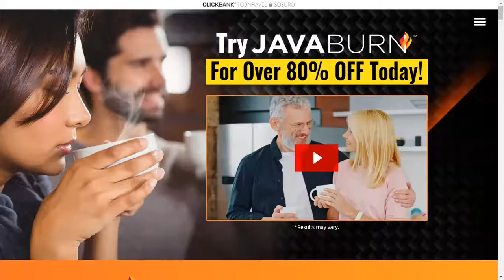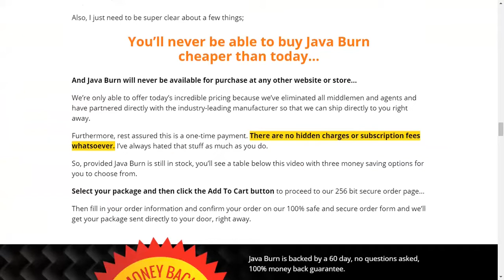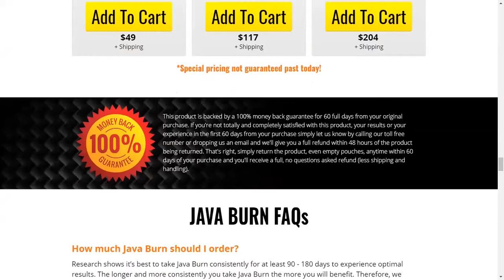Java Burn Rewins, Java Burn Work? Java Burn Good?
Hello my name is Thalita, In this video I will give a very important warning about Java Burn is the new weight loss support formula that helps people lose weight and completely change their metabolism.
Due to high demand and results, I will leave the link of the official website in the description of the video, for you to get desired success in your treatment for weight loss.
Java burning is made up of 100% natural and potent ingredients that offer safe benefits. The burning ingredients of Java Burn have the function of removing all the factors that affect the digestion process. Taking Java Burn burn every day you will be able to improve metabolic rate and start using unnecessary fat for energy production throughout your treatment.
Java Burn will boost metabolism and burn fat throughout the day.
Java Burn can be added to your coffee during breakfast and consumed immediately for effective and long-term results.
Java burning comes in powder form, which makes it even easier to do the complete treatment and as this product is composed only with natural ingredients, tea burning supplement has no side effects. Does Java Burn Work?
 And yes it works, the Java Burn burning formula was developed in powder form to be mixed with coffee and thus provide weight loss support. Java Burn help you lose weight.
Simply by mixing a single pack of Java Burn nutrition into your coffee every morning, you will be able to receive a powerful nutrient pump that will be able to absurdly boost your metabolism during the day and, consequently, help burn fat all over your body during the day.
The burn formula of Java Burn has many benefits for those who take the full treatment, such as: Java burns fat from deeper and more resistant areas; Java burns increases the speed and efficiency of metabolism; and, Java burns regulates appetite.
Be careful with the site where you are going to buy Java Burn coffee review because today this product is only sold through the official website, as I said in the video, and to help you I left the link to the official website fixed in the description box of the video and also in the comments below.
Java Burn has a 100% money back guarantee for 60 days.
As mentioned in this java burn coffee review, each body will react in a different way, so you can really get amazing results in just a few weeks. That’s why Java Burn burning coffee is the only weight loss supplement that will get rid of your fat store and make your process much easier.